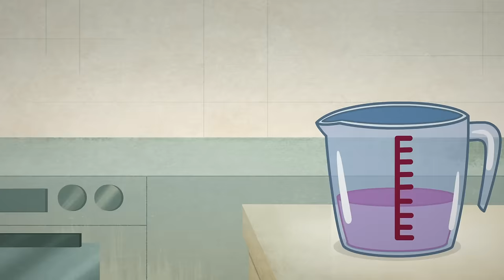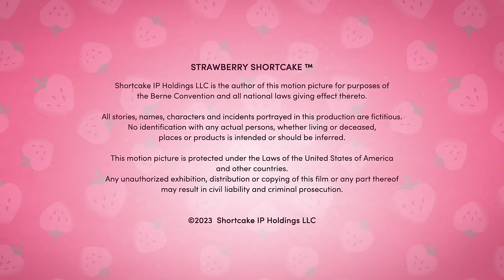Strawberry Shortcake 🍓 The Berry Best Baker Competition 🍓 Berry in the Big City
Crabapple Jam surprises Strawberry Shortcake and Raspberry Tart with a series of baking challenges to find out which of the berries is the better baker.